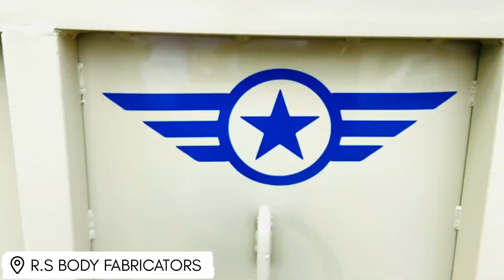Tata ace open body